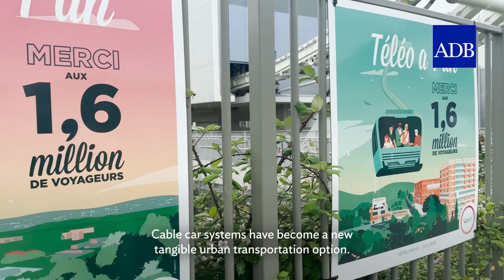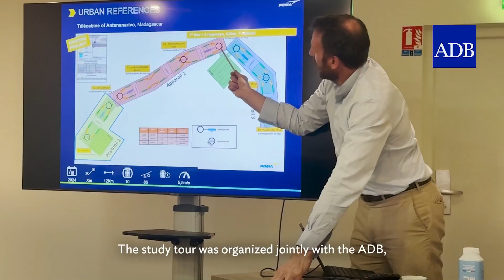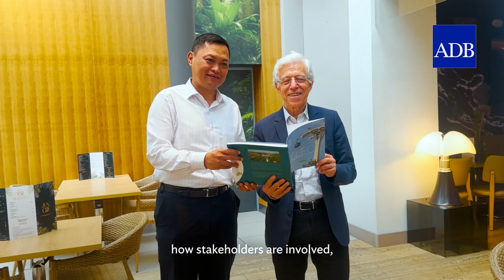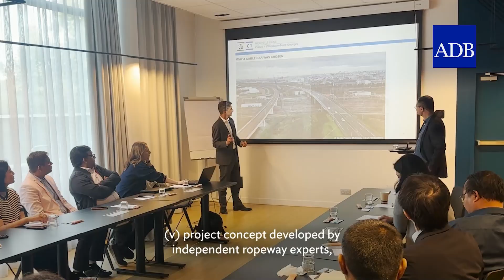Supporting the Upscale of Urban Cable Car Transportation Solutions - Cable Car Study Tour 2024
This video highlights the findings of the ADB-led seminar, workshop, and site visits in Europe organized for delegates of the Government of India.

The program—held last 10-14 June 2024 together with MobiliseYourCity—included site visits and meetings with all stakeholders involved in two major projects in France: the Teleo cablecar project in Toulouse (under operation since 2022) and the C1 cable car project in the greater Paris region (commissioning in 2025).

Classroom also discussions covered projects from Latin America and Turkey. The Delegation met with the public transport authorities, manufacturers, engineers, operators and the certification body of cable car projects for in-depth project discussions, exchanges and both-ways learning.